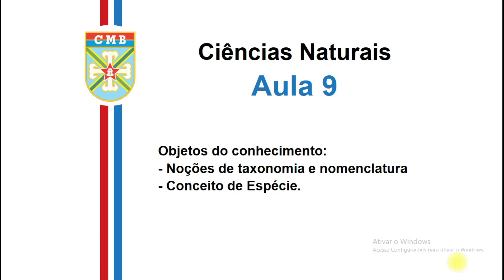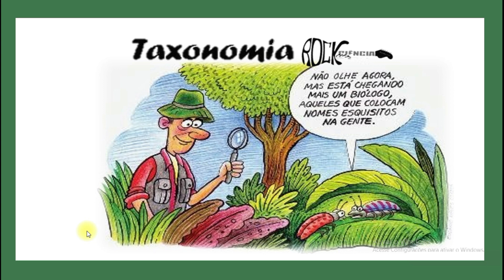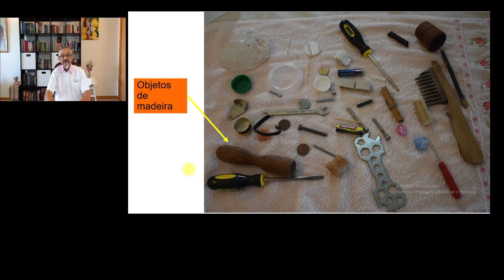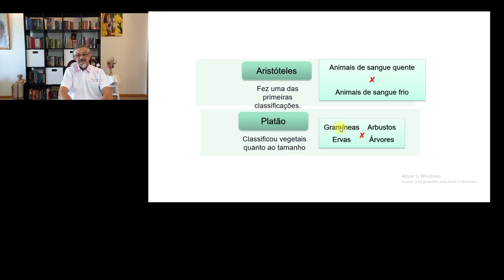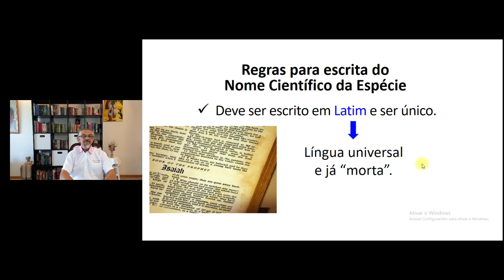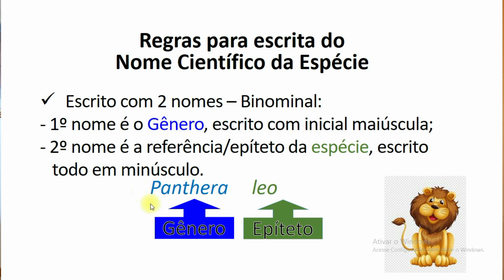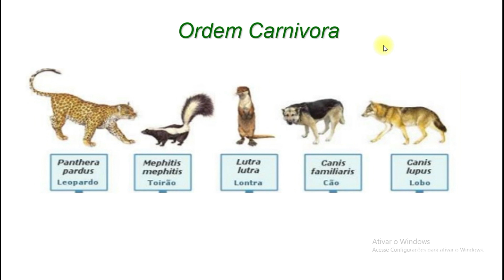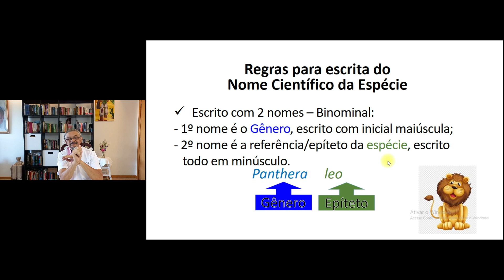SD3 aula 9 Classificação e taxonomia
Aula de Ciências para 7 ano do CMB.  Temas: Classificação e nomenclatura dos seres vivos, sistema binominal de Lineu, categorias taxonômicas.